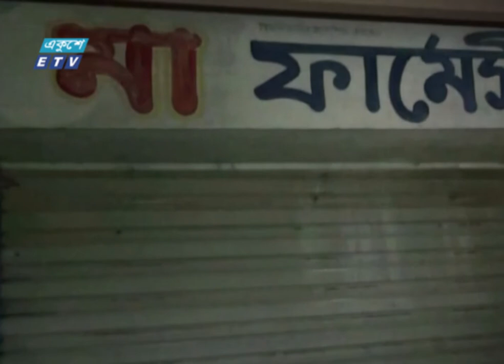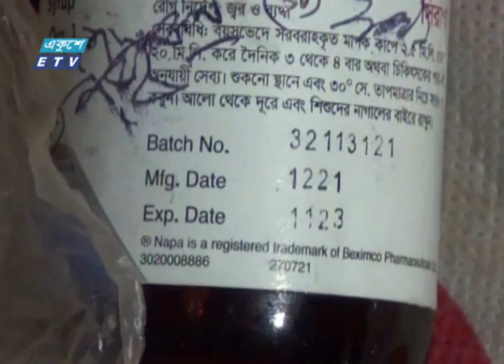নাপা সিরাপের নমুনায় ক্ষতিকর কিছু মেলেনি | ETV News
নাপা সিরাপের সংরক্ষিত নমুনা পরীক্ষা শেষে ঔষধ প্রশাসন অধিদপ্তর জানিয়েছে, গুণগত মান সঠিক ছিলো, ক্ষতিকর কিছু পাওয়া যায়নি। তবে মারা যাওয়া দুই শিশুর খাওয়া সিরাপটি পুলিশের হেফাজতে থাকায় পরীক্ষা করা সম্ভব হয়নি। মেহেদী আল বাকারের সহায়তায় স্মৃতি মন্ডলের রিপোর্ট।

২০০০ সালের ১৪ই এপ্রিল এটি সম্প্রচার কার্যক্রম শুরু করে। টিভি চ্যানেলটির খবরে নতুনত্ব ও অভিনবত্ব থাকার কারণে দর্শকদের কাছে বিপুল জনপ্রিয়তা লাভ করে। দেশ বিদেশের সর্বশেষ খবর, নাটক, সিনেমা, ডকুমেন্টারিসহ নানা খবর ও বিনোদনমূলক অনুষ্ঠান প্রচারিত হয় একুশে টেলিভিশনে।